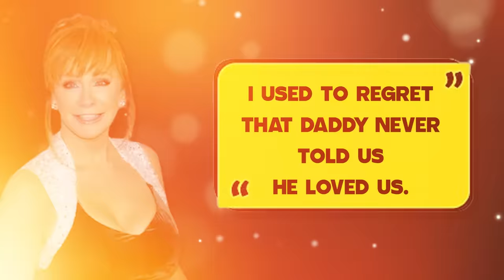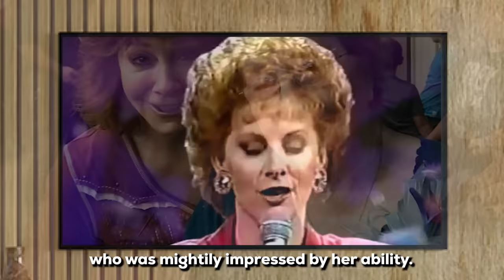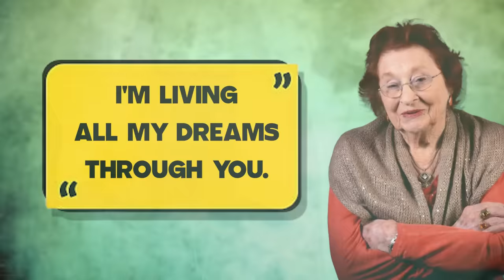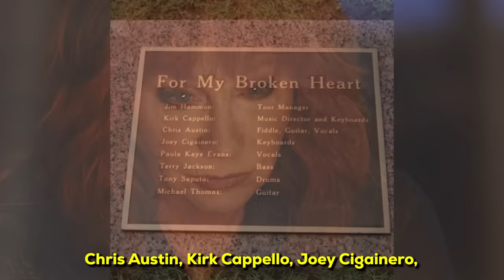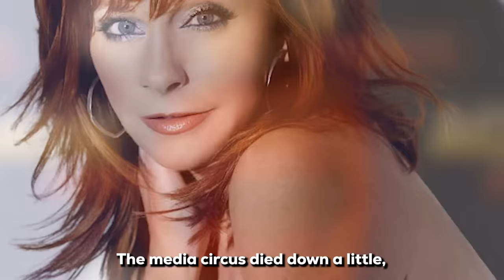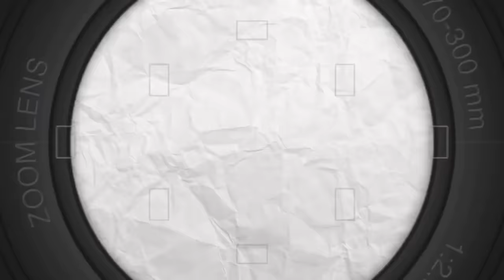Reba McEntire: Rare Photos & Untold Life Story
In this video, we are going to share with you some of the untold stories of the life of Reba McEntire while we also show you some of her rare photos.

Reba McEntire is one of the most successful women in showbiz history. However, breaking into the industry was quite a challenge for her.

And when she finally did, a tragic event happened that threatened to cut her life short right as she really got going.

What exactly happened? Let’s find out while showing you some of her rare photos.